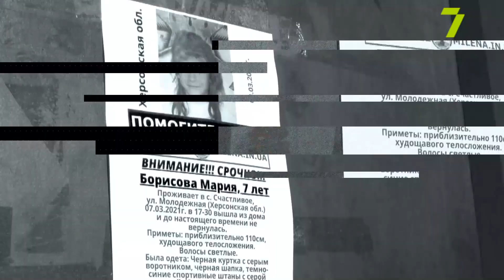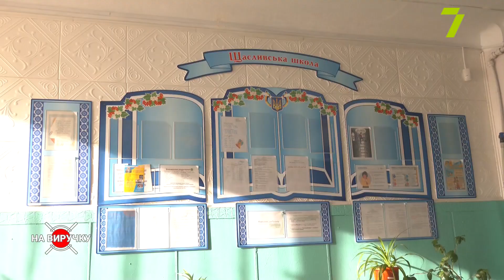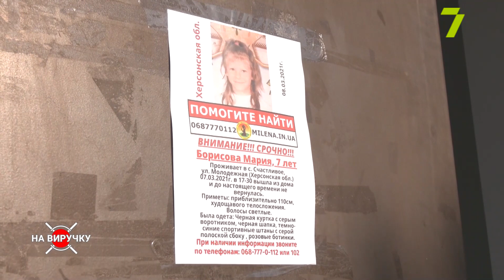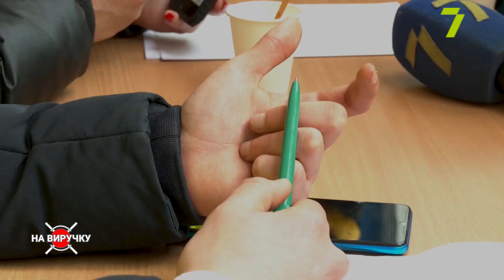На виручку. Пошуки семирiчноï Марiï Борисовоï